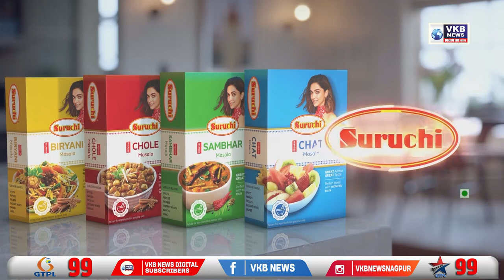आधे देश मे गहराया बिजली संकट